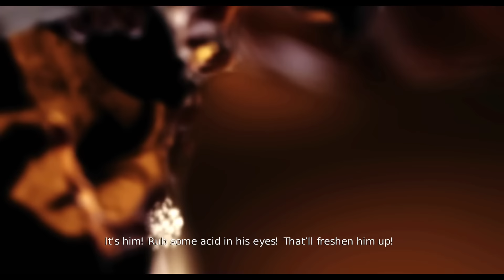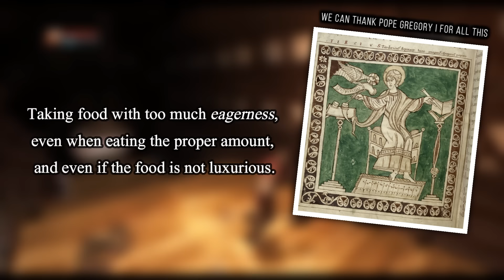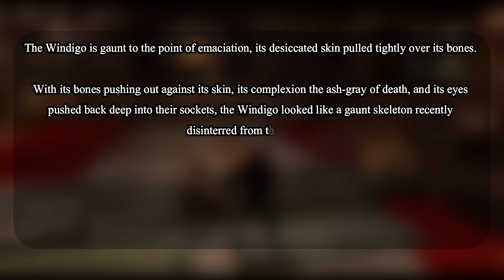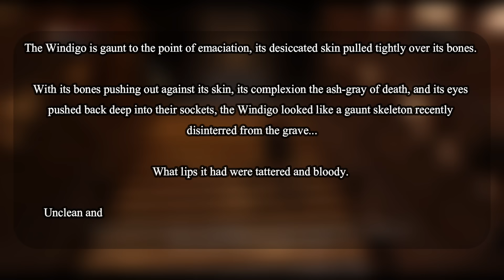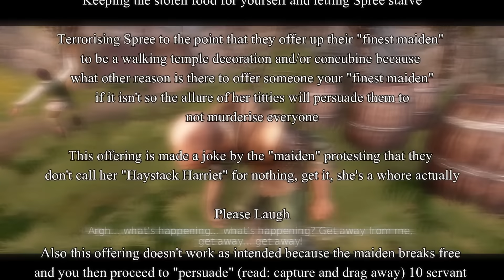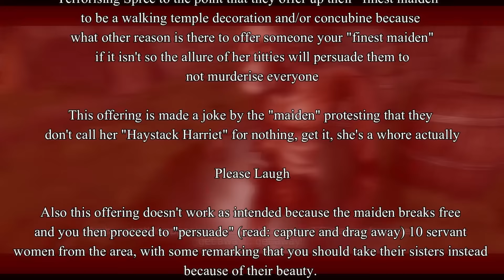The ENTIRE Plot of Overlord: Raising Hell!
It has been a very long time since I played Overlord and while I have my criticisms I very much enjoyed playing it again. The minions are hilarious, the tone serves its purpose in avoiding the M rating it would have been slapped with had it been played straight, and if you just switch your brain off regarding parts of the writing and story it is a very good time.

- CHAPTERS -
00:00 - Intro
02:27 - Content Warning
02:48 - The Third Overlord
04:34 - Mellow Hills
07:43 - Melvin Underbelly & Fatphobia
11:50 - Completing Mellow Hills
13:45 - Meeting Rose
15:15 - Your Minions Are In Another Castle
15:41 - Evernight Forest
18:08 - Jewel & Khan
19:30 - Return to Heaven's Peak
22:02 - The Casual Sexism Aged Like Milk
23:38 - And They Were Roommates
24:30 - Elves vs Dwarves
25:35 - To the Ruborian Desert
28:07 - The Second Overlord
29:23 - High Corruption
31:39 - Final Thoughts
32:57 - "Heaven"
39:55 - Evil Always Finds A Way
41:15 - Outro